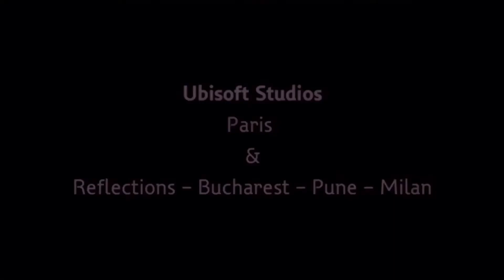Just Dance 4 (2012) Wii U Games